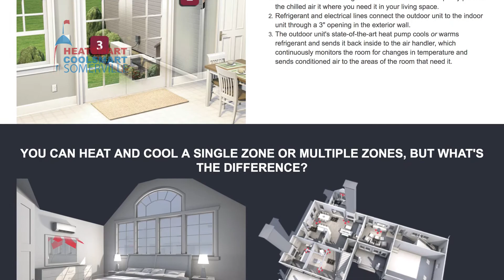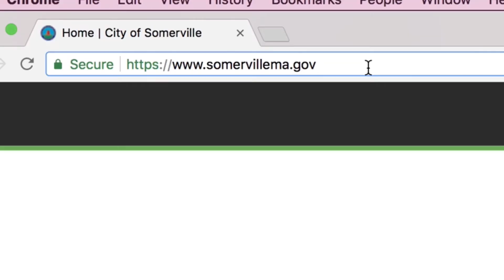HeatSmart CoolSmart Somerville Heat Pump Install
Mary Mangan, Somerville resident, shares why she installed a heat pump through the HeatSmart CoolSmart program.

HeatSmart CoolSmart seeks to help Somerville residents and businesses be smarter about heating and cooling their buildings. That means replacing old fossil fuel-based boilers and furnaces and old, noisy window air conditioning units with high-efficiency air source heat pumps that can not only save you money, but also improve the comfort of your home year round while reducing your carbon footprint.

HeatSmart CoolSmart participants may receive no-cost, no obligation site visits and discounted pricing from qualified installers N.E.T.R. and New England Ductless.

The program runs through February 15, 2018. for more information.